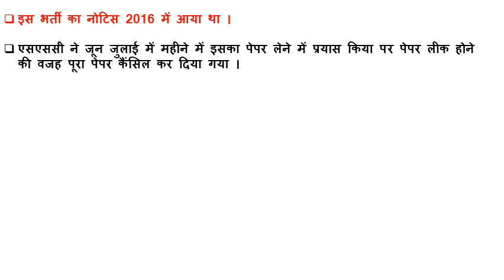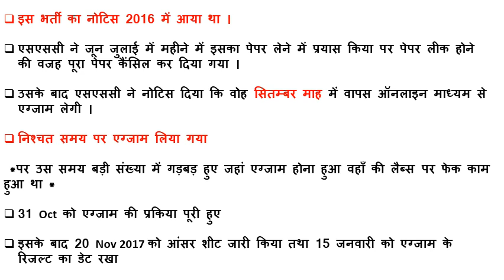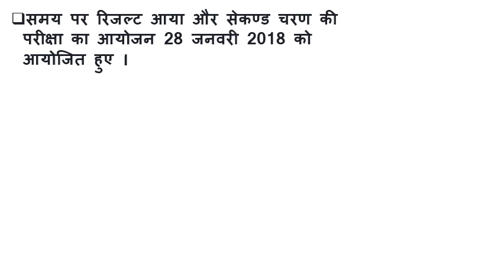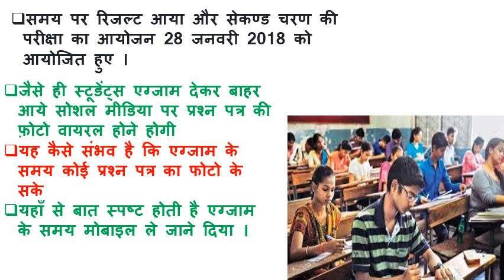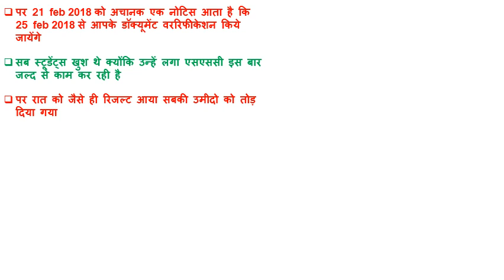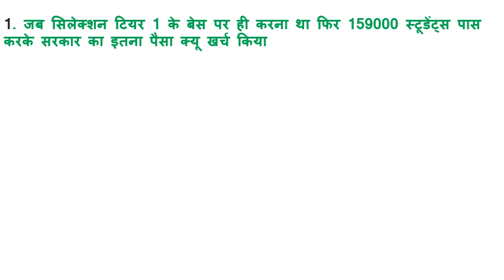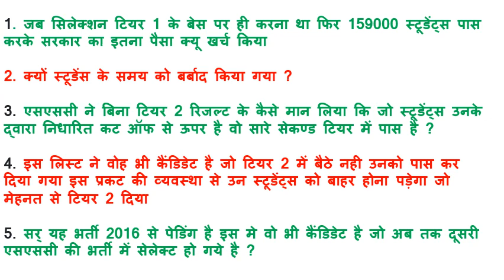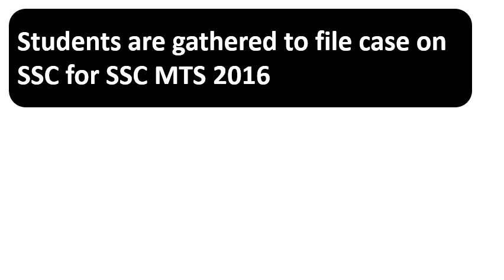SSC MTS 2016 Cheating and mismanagement